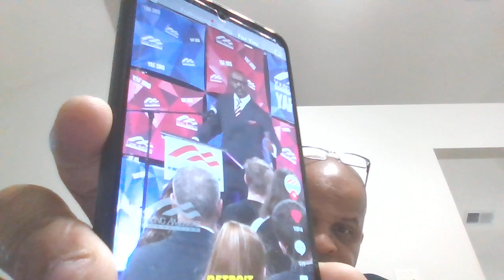The Democratic Party Want Black People To Sell Their Souls For Help| They Toxic For Black People